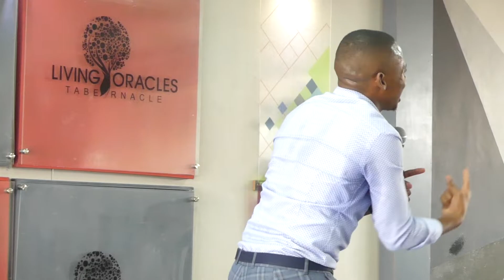Mercy is triumphant over judgement